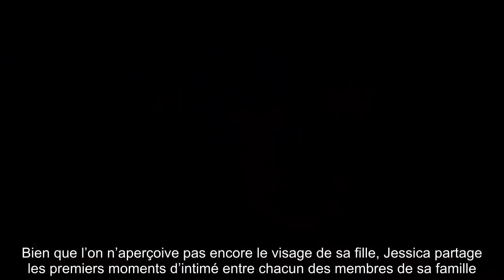Jessica Thivenin Publier une nouvelle photo de Leewane a attristé les internautes ! 😥😥